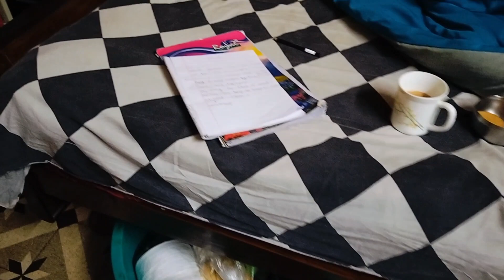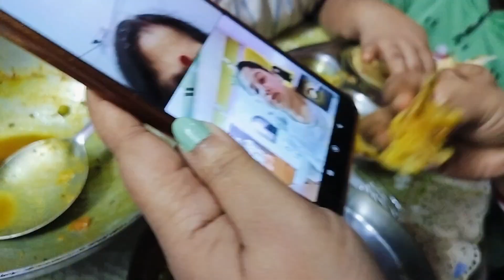সারাদিন শুধু দুজনের ঝগড়া সামলাতে দিনশেষ হয়ে গেলো 😌😟 রাতে ডিনার হলো বরের হাতে 🤤🫢😊🧿